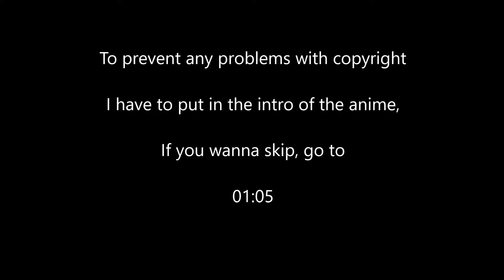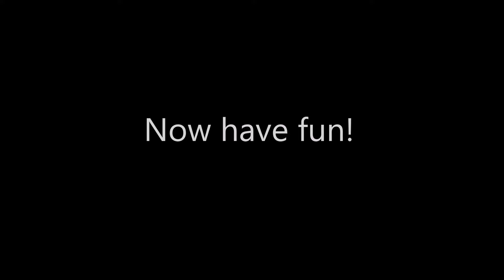Kaji & Akagi - Best Moments, Tsurezure Children (English Dub)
Anime: Tsurezure Children

Anime used in Outro: Sword Art Online